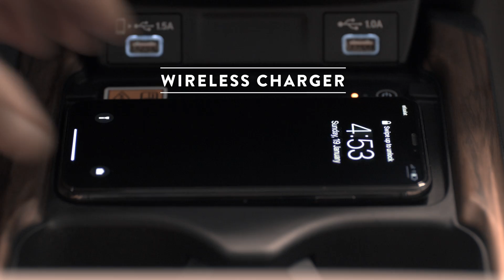Redesigned 2020 CR-V_60sec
Discover the unique versatility of the redesigned 2020 Honda CR-V